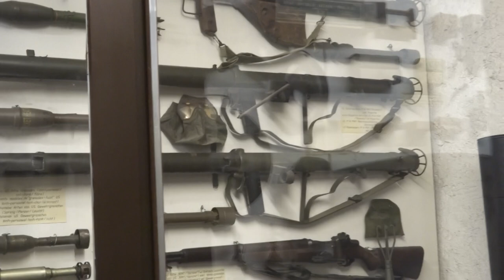WWII Weapon Room - National Museum of Military History Diekirch, Luxembourg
Room of dreams